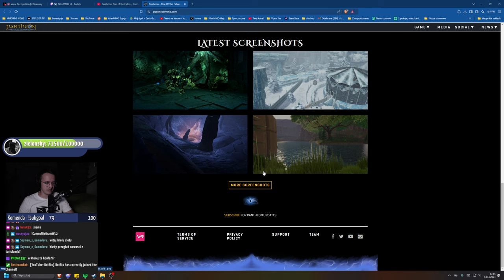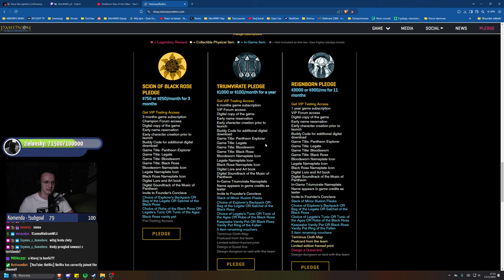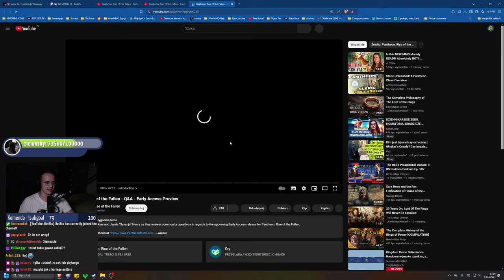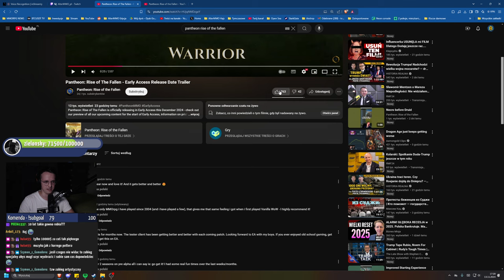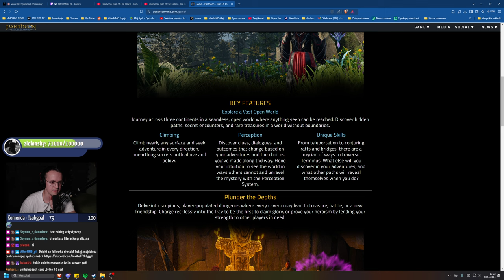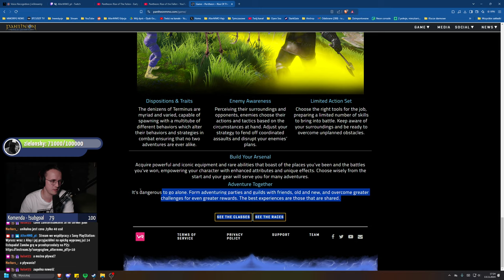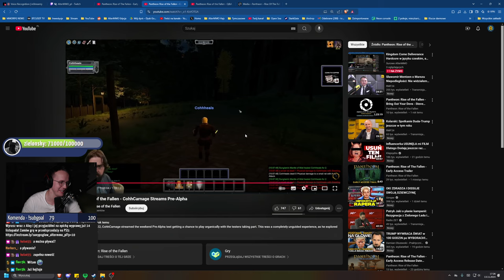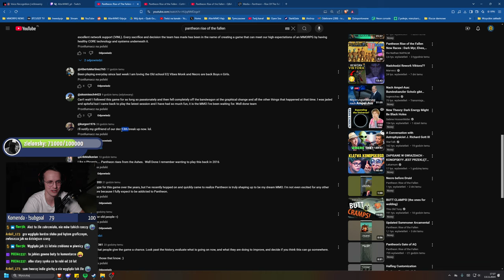Pantheon: Rise of the Fallen - Jak to się może udać?